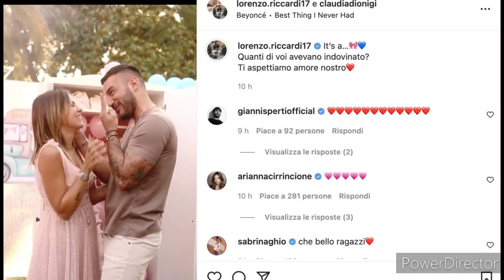U&D:Fiocco Rosa per Claudia e Lorenzo .La delusione di Lui .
la coppia nata a uomini e donne ieri ha svelato sui social il sesso del loro bambino